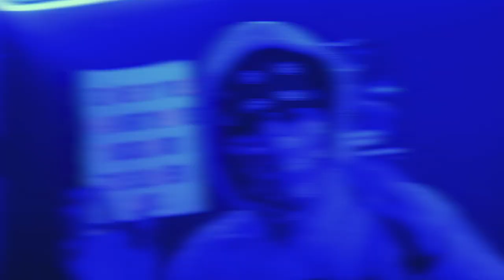Ajooba (SHS) - Koi Ni [Official Music Video]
Title - KOI NI 🏴‍☠️

Artist - AJOOBA 🅰️

M/M - Al BAMANIA👨‍💻

Video By - dope_deep🎥

We Gonna Make It For Our Family And Brothers 🙏🕉️💙